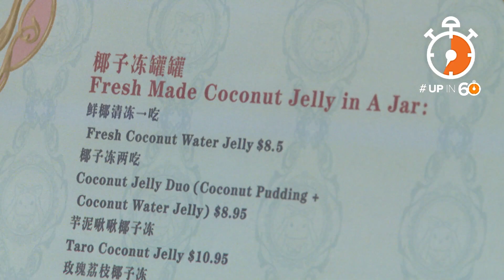Like coconut? Then you'll love Coconut Paradise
The new sweet shop opened on Easter and has already gained a fan following.